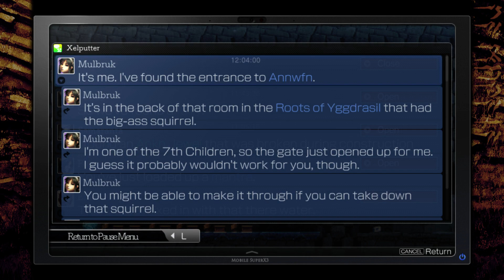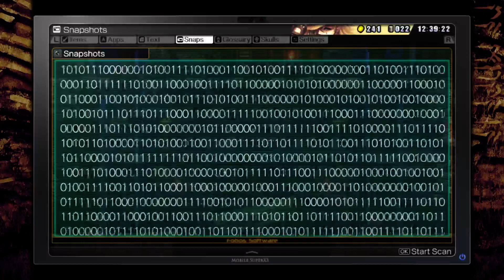La Mulana 2 Blind - Part 5